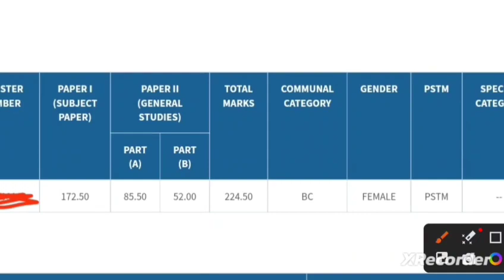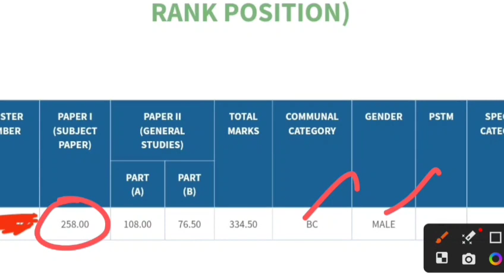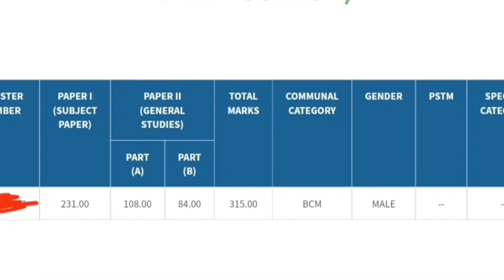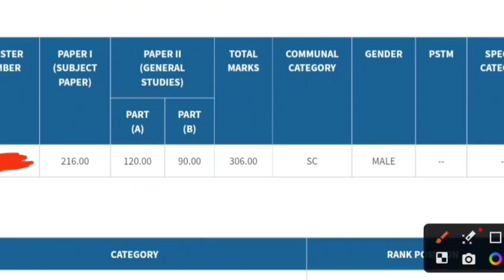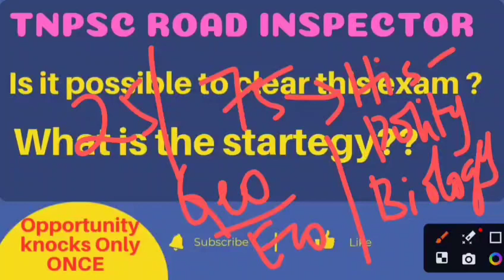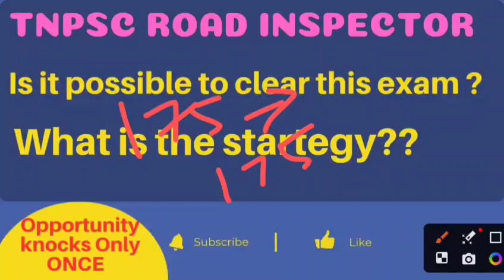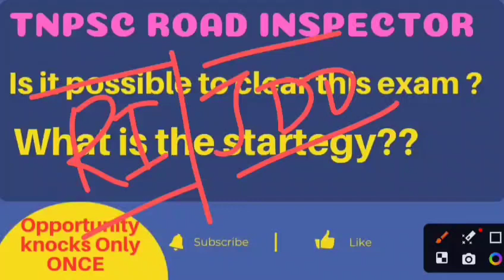TNPSC ROAD INSPECTOR | WHAT IS THE STRATEGY TO CLEAR EXAM